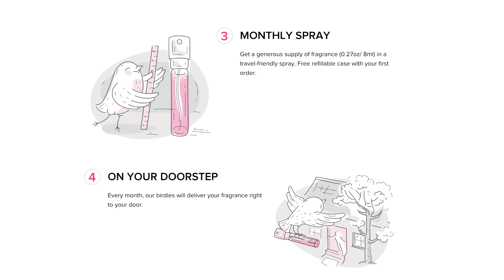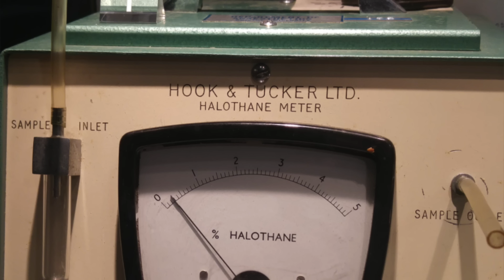Serial Killers (PART TWO) The Ken and Barbie Killers: Paul Bernardo and Karla Homolka